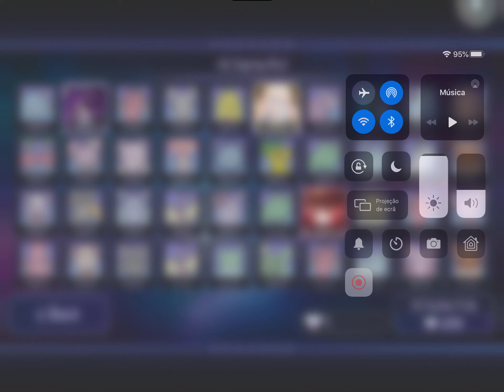Gacha de 40 (Gacha Club)